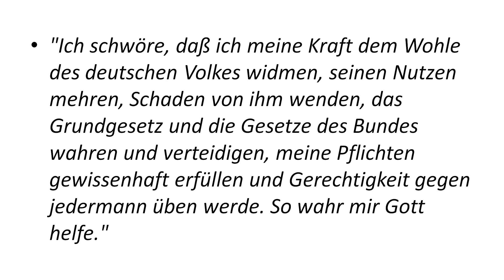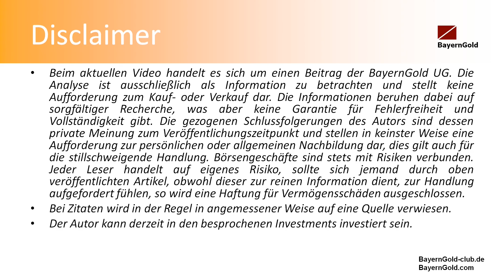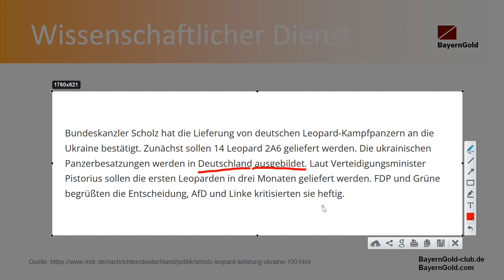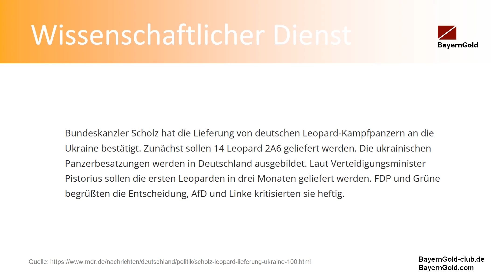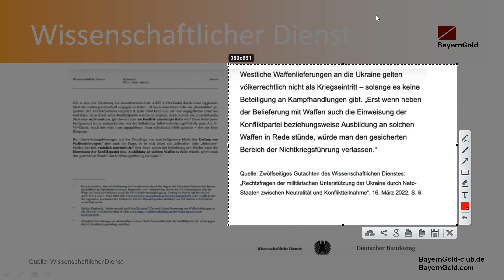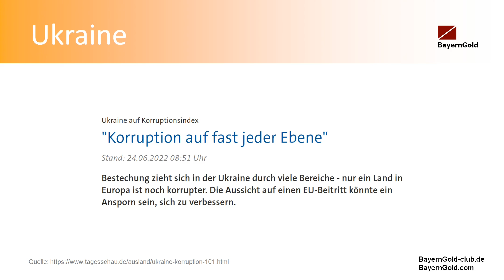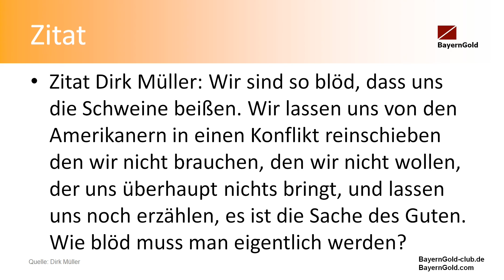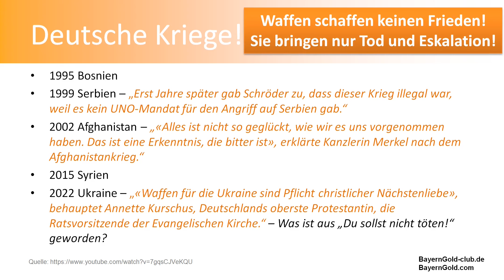Am Vorabend des 3. Weltkriegs! Aufwachen! Panzer für die Ukraine! Konsequenzen!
Die Welt befindet sich vor einem neuen Weltkrieg und niemand scheint es zu stören! Ist der letzte Weltkrieg schon zu weit weg? Verkehrte Welt - Grünenpolitiker werden zu Waffenexperten und Kriegstreibern. Was ist hier nur los! Wir befinden uns am Vorabend des nächsten Weltkriegs - aufwachen!

Wichtige Links!